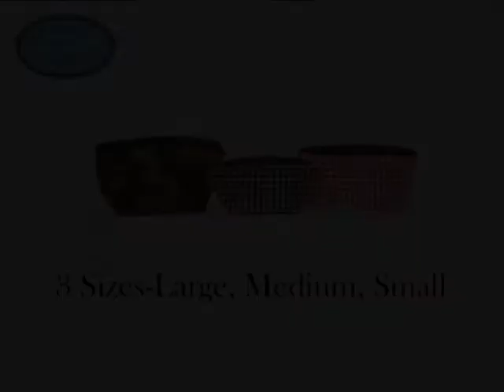Zippered Oilcloth Pouches from Too2Cute.com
In 4 sizes and a range of print options, these bags are great to hold those small cosmetic, crayons/markers for the little ones, or even a guys dop kit.  Personalize it with an embroidery of your monogram, name or even logo!  To see our entire collection and prices visit our web